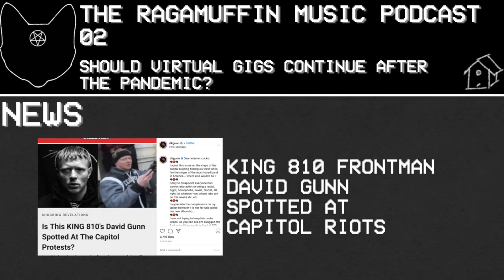RAGAMUFFIN MUSIC PODCAST 02 | Should Virtual Gigs Continue After The Pandemic?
In episode 2 of the podcast, the boys discuss virtual gigs and their place in a post-pandemic world. They also review the latest release from King 810, as well as singles from Citizen and Of Mice & Men. James is faced with some dilemmas and Dan forgets the word aesthetic.

Oxfordshire hip hop group C.H.I is this month's featured artist.

06:04 news
09:02 latest releases
23:30 latest discoveries
32:19 upcoming releases
35:03 that or this?
42:00 featured song
47:17 discussion: should virtual gigs continue after the pandemic
1:02:48 album recommendation

If you would like to be the featured artist on a future episode, please send an email to , with the following
an mp3/wav file of your song
a copy of the album/single artwork
a landscape band/artist picture
a link to your spotify page or preferred streaming service (soundcloud, bandcamp, etc)
a link to your preferred social media - instagram, twitter, facebook
a brief summary of artist info - where you are from, your influences, your genre, other bands you are similar to